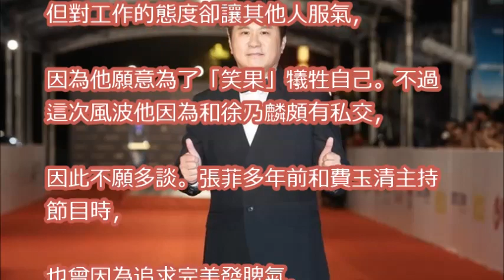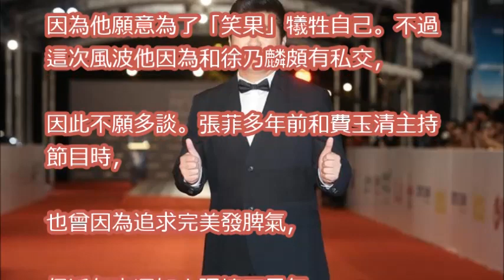吳宗憲「不會像乃哥一樣罵人」 主持界三王一后脾氣真相